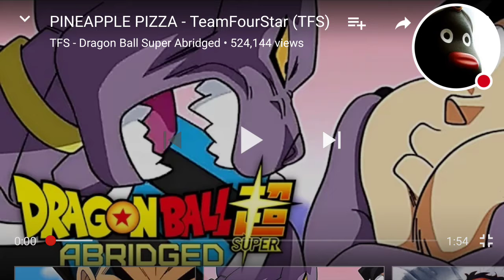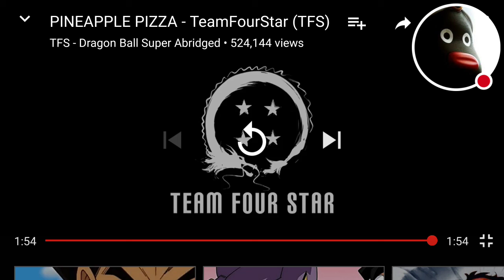Popo Reacts to Pineapple Pizza - Team Four Star